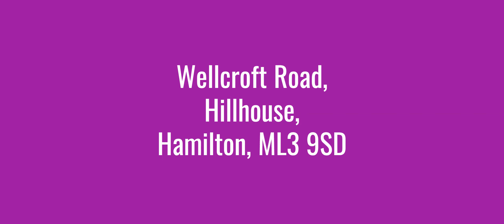Wellcroft Road, Hillhouse, Hamilton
This three-bedroom mid -terraced villa is in an area popular with families. It is close to primary and secondary schools, sports and recreational facilities, local shops and is within easy reach of Hamilton Town Centre, regular bus services and the M74 & M8 Motorway.